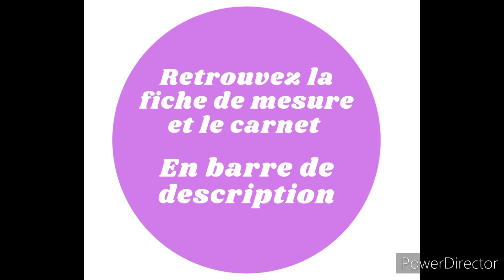Comment Prendre Mensurations pour Femme Taille-Pieds| Création Patron| Tuto Couture Débutant Facile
Une petite vidéo pour vous montrer comment prendre vos mensurations pour la partie basse du corps (du bassin jusqu'au pied).

Voici le matériel dont vous aurez besoin:
* 1 mètre ruban
* 1 règle
et surtout de la bonne humeur comme toujours!

👉 Récupérez votre carnet de mensurations pour réaliser vos patrons et/ou vos créations

J'espère que cette vidéo vous sera utile, Bon visionnage
N'hésitez pas à me laisser un commentaire pour toute question :-D

👉 Ma boutique en ligne de:
- vêtements et accessoires en wax et madras tendance conçus sur-mesure , et soins capillaires pour cheveux crépus, frisés et bouclés
- tissus ethniques vendus par coupons de 50 x 120 cm, 3 ou 6 yards
- ​produits capillaires conçus à partir d'ingrédients naturels

Recevez -15% euros de réduction pour votre première commande sur la Boutique Boucl'Ebene by Aime Ti, dès 30€ d'achats avec le code suivant: BI1VNU.

Je suis Maman Entrepreneur, et je conçois des tenues élégantes et accessoires en wax et madras uniquement sur commande.
Je vous propose des vidéos tutos coiffures, déco, couture et bien plus encore à moindre coût, si vous avez un petit budget, ou si vous êtes comme moi, adepte du zéro déchets (zero waste).
Apprenons à consommer autrement tout en respectant notre budget et la planète!